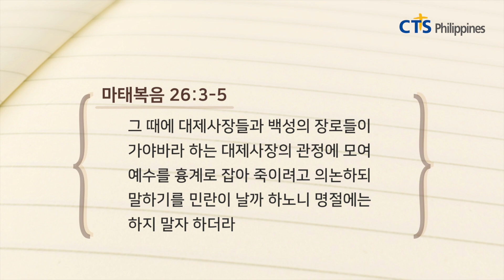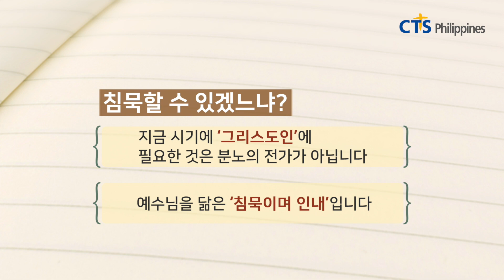CTS 글로벌 신앙에세이 ‘침묵할 수 있겠느냐?’ 마 26:3-5, 필리핀 윤천석 선교사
한국 CTS 방송일 : 2021년 8월 27일 오후 19시 20분 (한국시간)

글로벌 신앙에세이 필리핀편 소개
샬롬~~
CTS JOY 필리핀 입니다.

함께 방송선교에 동참하시고
미디어 선교사역을 감당하여 주심에 감사합니다.

—글로벌 신앙에세이는
앞으로 다음 세대에게 신앙적 복음 말씀을 에세이
(짧은 소논문 방식) 타입으로 전하는 프로그램입니다.
지금 한국 CTS에서는 한국 목회자를 위한
“신앙에세이” 프로그램이 있습니다.
또한 해외 선교사를 위한 “글로벌 신앙에세이” 프로그램이 있습니다.
(현 2020년 CTS 한국 본사 매주 (한국시간) 20시20분 화요일  / 금요일 19시20분에 방송)
2019년도부터 각 나라 선교사님과 함께 “글로벌 신앙에세이”를 CTS 필리핀지사가 있는 필리핀나라와 그리고 주변국까지 함께 동역하게 되었습니다.
글로벌 신앙에세이는 미국, 이스라엘, 캄보디아, 베트남등 미주와 아시아 국가와 함께 하고 있습니다.
각각의 선교 지역을 찾아가서  복음을 나누는 역할을 감당하고 있습니다.

혹시 궁금한 점이 있다면 편하게 연락 주세요 ^^

— (연락주실 곳은) —
— 카카오톡 ID : “kyoo701“

앞으로 필리핀 선교사님을 위한 복음방송 “글로벌 신앙에세이” 프로그램은 선교사님의 참여와 후원으로 이루어집니다
많은 기도와 관심 부탁드립니다.
감사합니다.

CTS 조이 필리핀 라디오
구글플레이 스토어 다운로드 받는 곳 (CTS JOY Philippines Google Play Store)

애플 앱 다운로드 받는 곳 (CTS JOY Philippines Apple Application)

CTS JOY 필리핀 홈페이지 바로가기 (필리핀 선교사 및 교민 뉴스 & 정보)

페이스북 CTS JOY 필리핀 페이지 바로가기

필리핀 No.1 기독교 채널